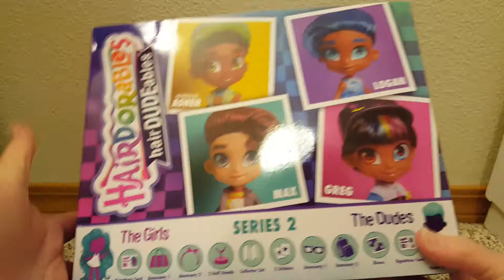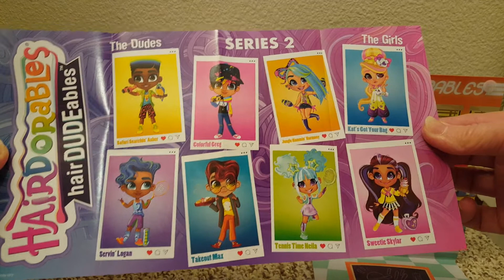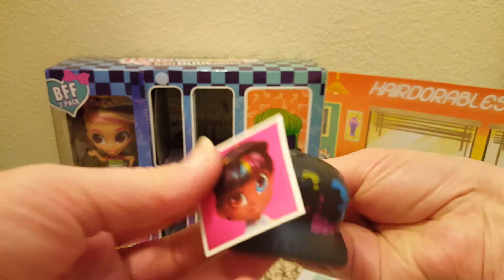Hairdorables HaitDUDEables Series 2!